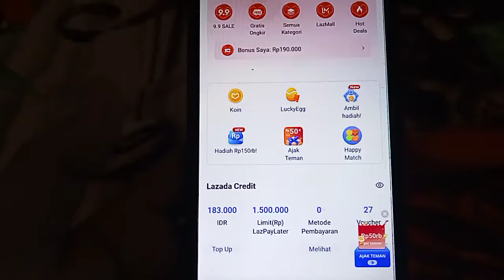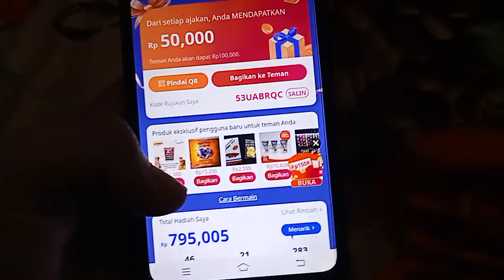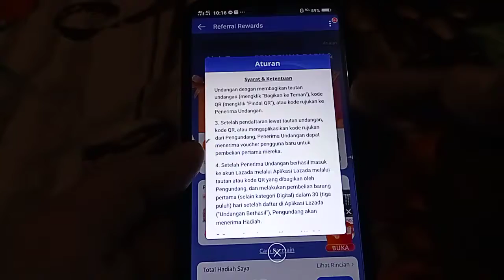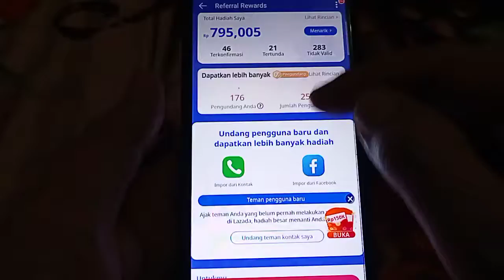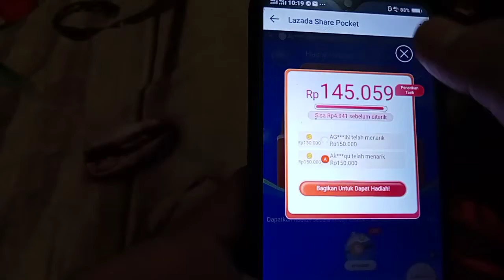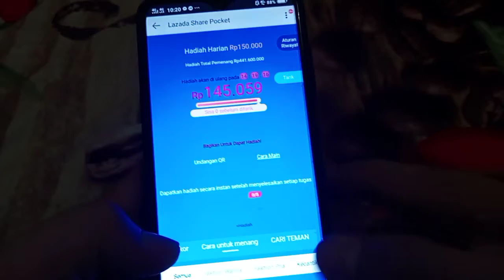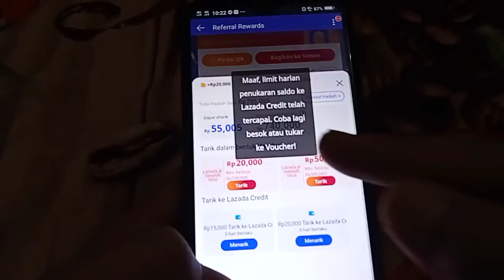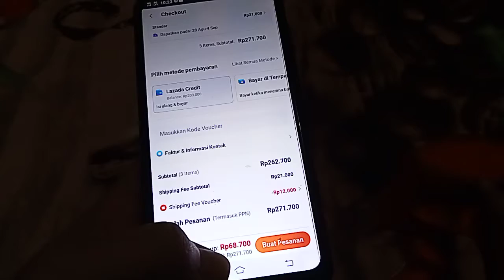penjelasan! event lazada 150k dan event lazada 50k | event lazada terbaru | cara mendapat 150k & 50k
event lazada terbaru 2021 atau event lazada ajak teman, saat ini sedang berlangsung dan cara mendapat event lazada 50k dengan mengikuti EVENT LAZADA SHARE POCKET

divideo ini saya jelaskan apakah saldo hadiah event lazada bisa di tarik ke akun ewallet atau tidak ? dan cara menggunakan saldo lazada credit.

link event 50k

kode undangan lazada

53UABRQC

kode undangan neo+

QFJU32

kode undangan helo

D93259811

kode undangan : GAX3PQ7PJPYSY

kode undangan

FMDU

kode undangan

35543416

kode undangan

39428872